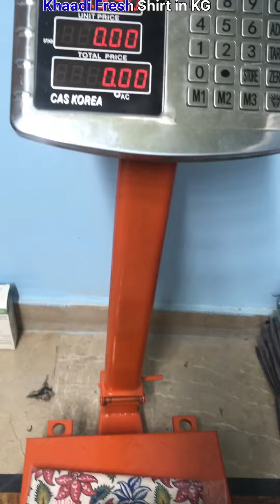100% Original Khaadi 1 PCs Fresh Shirt Collection Khaadar & Linen Staff in KG | Alkaram Ghali Landhi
100% Original Branded Khaadi Shirt Collection 1 PCs Fresh Shirt in KG Super Wholesale Price in Karachi at KOLACHI BRAND | Alkaram Ghali Landhi Karachi.

*Assalamualikum Doston*

*Alhamdulillah❤️*

🔥Most Demanding Artical🔥

100% Original Stock

*Big Brand 1 Pes Shirt*

✨ KHAADI FRESH SHIRT ✨

-Khadar
-Linen

✅ With Beg Packing

💰 Wholesale Price 1,350-/ KG only 💰

Minimum 10 KG
Just 13,500 10kg

1 kg me 3 Shirt Ati Hen
10 KG m 24 SE 27 Shirt Hon gen

Hurry UP
Limited Stock